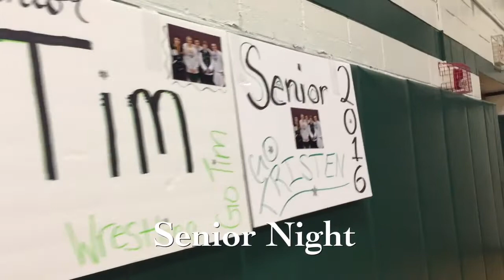Avon Wrestling Highlights: 2016 Senior Night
Avon says good-bye to seniors John Valentine, Carter Vivian, Zack Loomis, Ryan Blood, Tim Baumer & Tristen Prine. Avon hosted Keshequa on January 21, 2016 and lost the dual, though not without some nice highlights from the seniors. The night also featured a moment to honor Avon alumni.